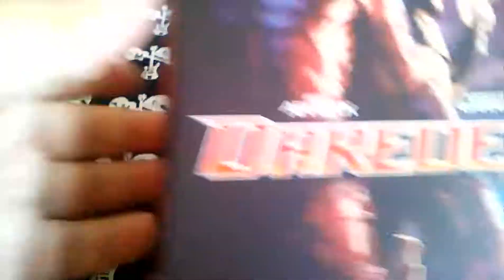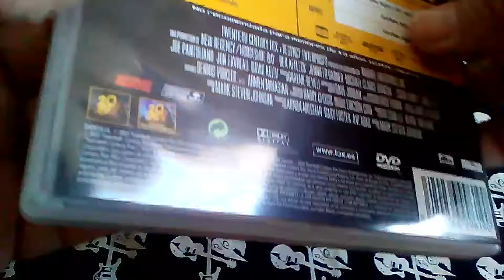(DVD) DAREDEVIL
Edición especial en 2 DvD de la película Daredevil.